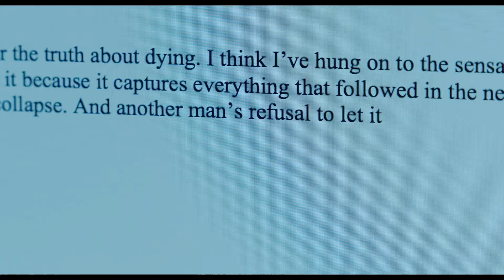末期がん宣告を受けるダコタ・ジョンソン 夫や親友とのかけがえのない日々 映画「アワー・フレンド」公開決定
全米雑誌大賞を受賞したエッセーの映画化作「Our Friend／アワー・フレンド」が、10月15日より劇場公開されることが決まった。

　「Our Friend／アワー・フレンド」は、2人の幼い娘を育てながら懸命に毎日を送っていたジャーナリストのマット、妻で舞台女優のニコル、親友デインを描いた物語。ある日突然告げられたニコルへの末期がんの宣告で生活が一変。妻の介護と子育ての負担がマットに重くのしかかる中、かつてマットとニコルに心を救われたデインが一家を支えるためにやってくる。2年に及ぶ闘病生活で、3人の思いと苦悩が交差する中で見つける希望を描く。

　原作は、2015年に「Esquire」誌に掲載され、全米雑誌大賞を受賞した、マシュー・ティーグが自身の経験をつづったエッセー「The Friend: Love Is Not a Big Enough Word」。メガホンを取るのは水族館のシャチとショービジネスについて描いたドキュメンタリー映画「BLACKFISH（原題）」を手がけたガブリエラ・カウパースウェイト。マット役を「マンチェスター・バイ・ザ・シー」のケイシー・アフレックが、妻ニコル役を「フィフティ・シェイズ」シリーズなどのダコタ・ジョンソンが演じる。2人の親友デイン役を、多くのコメディ作品に出演するジェイソン・シーゲルが務めている。

　公開された予告編では、仲の良いマット、ニコル、デインの姿が紹介されたあと、ニコルへの末期がんの告知によって状況が一変することが描かれる。「ケイティ・ペリーとデュエットしたい」などのとっぴなニコルのバケットリスト（死ぬまでにしたいことのリスト）を前にマットとデインが顔を見合わせ、死を前にしたニコルをマットが抱きしめるなど、3人で過ごせる残り少ないかけがえのない日々が、自然豊かなアラバマ州・フェアホープの街並みとともに映し出されている。

【作品情報】
Our Friend／アワー・フレンド
2021年10月15日(金)新宿ピカデリー、シネスイッチ銀座ほか全国ロードショー